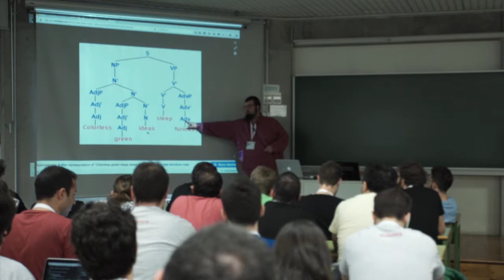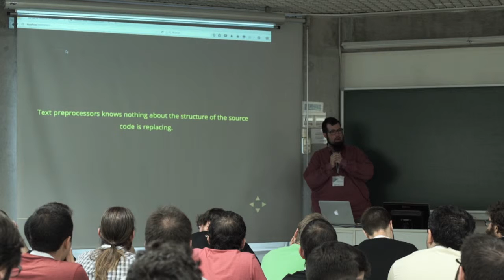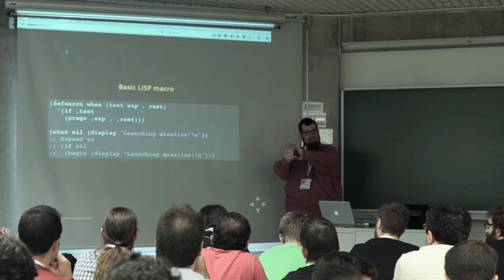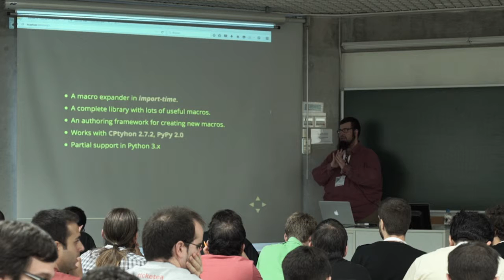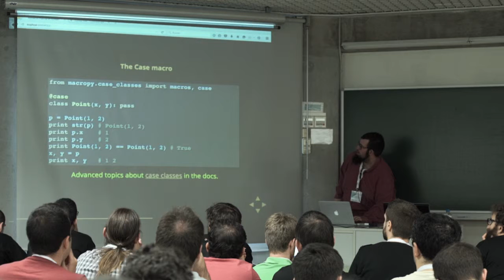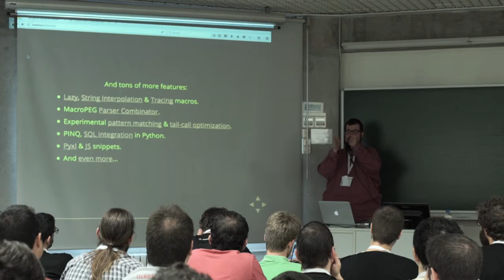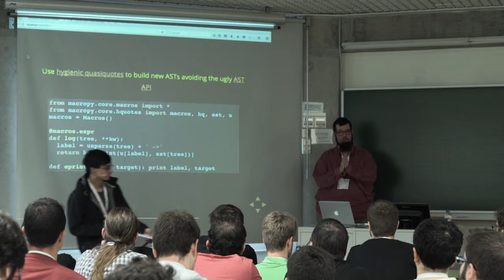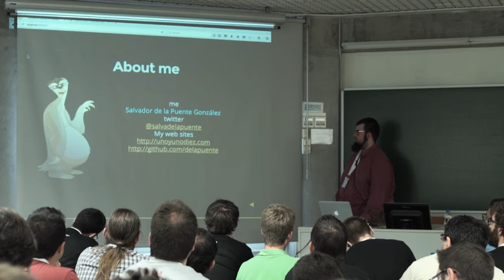Syntactic Macros in Python - Salvador de la Puente González - Track Avanzado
Syntactic Macros enable the programmer to manipulate the shape of the program before executing it allowing to extend the features of the language. Inspired by macropy, in this talk I explain how to get syntactic macros working with Python 3 at import time giving a couple of interesting examples.